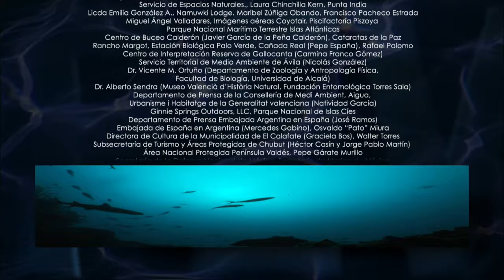The Big Blue - Water Life 22/26 - Go Wild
The sea occupies three quarters of the planet. Life began there. From the most minute to the largest creature live in the oceans. All are inter related in a global symbiosis and in continuous circulation.